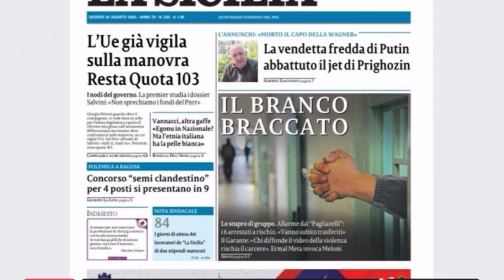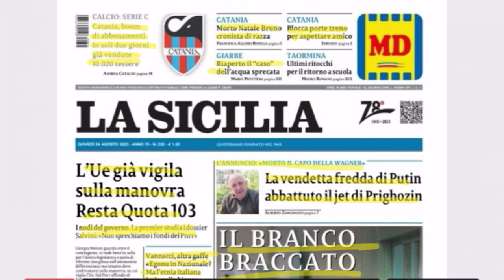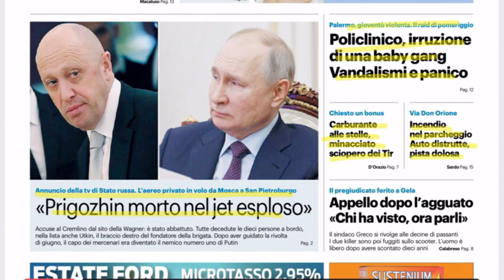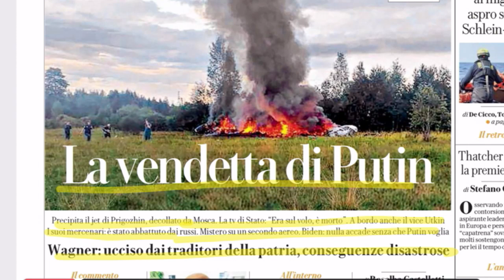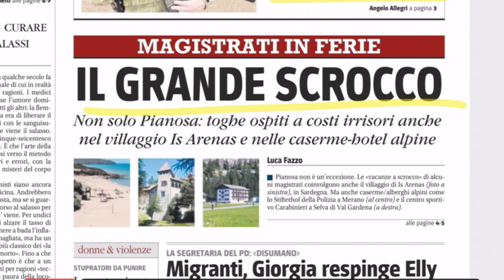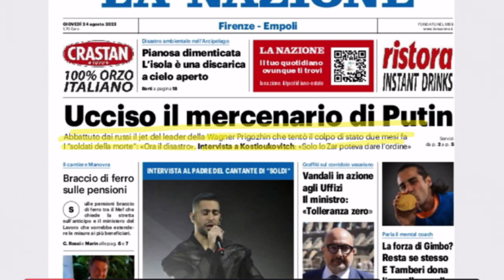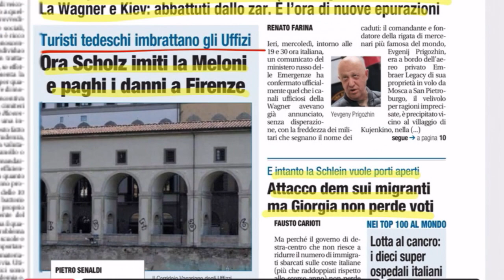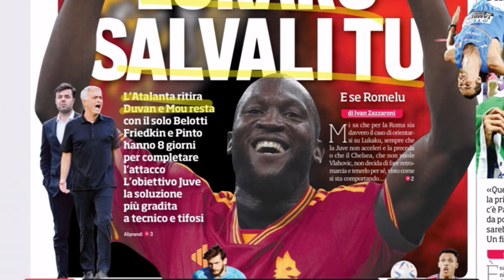Rassegna Stampa (24 agosto 2023)